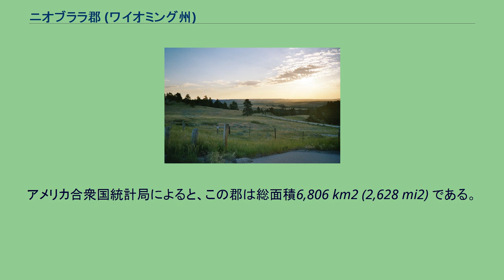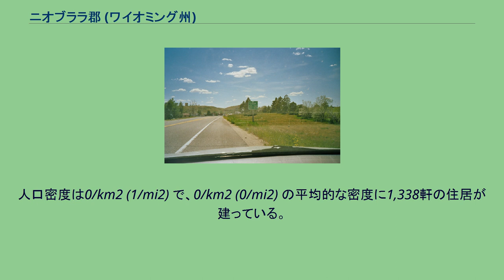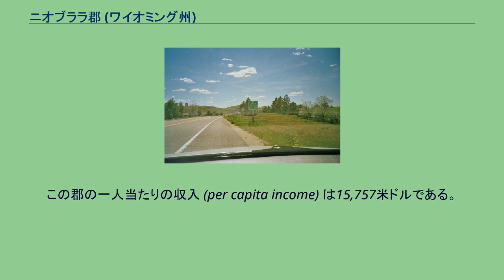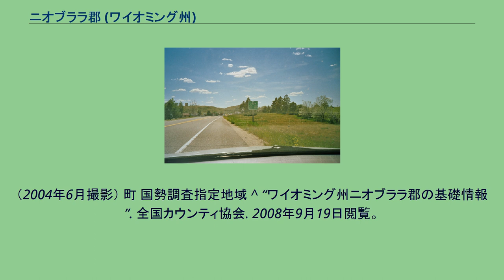ニオブララ郡 (ワイオミング州)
ニオブララ郡 (英: Niobrara County) は、アメリカ合衆国ワイオミング州にある郡。
2005年の推定人口は2,286人で、州内では一番少ない。
郡庁所在地はラスク (Lusk)である。
ニオブララ郡は1911年に組織された。
このうち6,801 km2 (2,626 mi2) が陸地で、5 km2 (2 mi2) が水面である。
ニオブララ郡の人口ピラミッド 2000年現在の国勢調査で、この郡は2,407人、1,011世帯、及び679家族が暮らしている。
この郡の人種的構成は白人98.05%、アフリカン・アメリカン0.12%、先住民0.50%、アジア系0.12%、その他の人種0.50%、及び混血0.71%で、人口の1.50%がヒスパニックまたはラテン系である。
人口のうち35.1%がドイツ系、18.7%がイングランド系、11.2%がアイルランド系、5.7%がアメリカ系移民の子孫である。
1,011世帯のうち、27.10%は18歳未満の子供と暮らしており、57.60%は夫婦で生活している。
6.00%は未婚の女性が世帯主であり、32.80%は家族以外の住人と同居している。
29.50%は独身の居住者が住んでおり、14.10%は65歳以上で独居である。
1世帯あたりの平均人数は2.28人であり、家庭の場合は2.81人である。
18歳未満の15.00%及び65歳以上の15.60%は貧困線以下の生活を送っている。
ラスクの標識。
（2004年6月撮影） 町 国勢調査指定地域 ^ “ワイオミング州ニオブララ郡の基礎情報”. 全国カウンティ協会. 2008年9月19日閲覧。